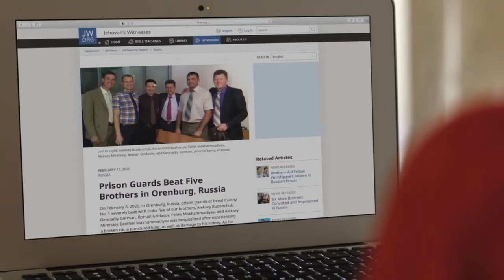Stephen Lett presents teaser of gloomy convention videos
(Rebuttals Sushi no. 337 - Reviewing the 2022 "Pursue Peace"! Convention of Jehovah's Witnesses - Friday AM) Jehovah's Witnesses can look forward to a smorgasbord of gloomy, dark, depressing dramatizations at their convention if a "tiny small sampling" presented by Stephen Lett is any indication..